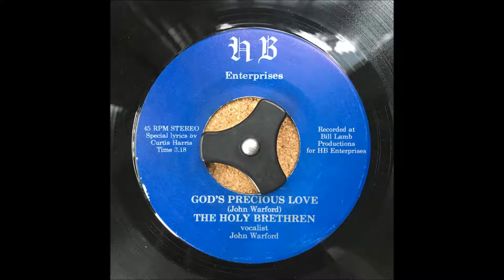The Holy Brethren - God's Precious Love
The Holy Brethren were a Flint, Michigan group. John Warford, leader on this track, died in 2010. His obituary gives such a lovely picture of what a character he must have been that I can't help but quote at length: "Bro. Warford was a devoted husband to Dorothy and they celebrated their 30th Anniversary on October 31, 2010. He was a Faithful member of Faith Temple Church Of God In Christ since 1981, serving o the Youth Dept. as Vice President, Sick Committee, Trustee Board, and always attended Sunday School, Bible Study and Prayer Meetings, he also enjoyed the love and support of his family and friends. In 2004 Bro. Warford retired from a division of General Motors Corp. , serving 34 years, and also was a member of UAW Local 599. He loved playing his base guitar at Faith Temple before he became ill. He was part of a gospel group call The Holy Brethren. He enjoyed fishing, tornado tracking, and watching wrestling. Bro. Warford Loves To Eat . He took up sewing and computer classes with completion. He served his community as a licensed exterminator called Warford’s Extermination Service, and selling his wife’s famous BBQ dinners and desserts. He was also a sales representative for Amway & Shaklee products. Bro. Warford was devoted to whatever his hands findeth for him to do. AMEN!!"